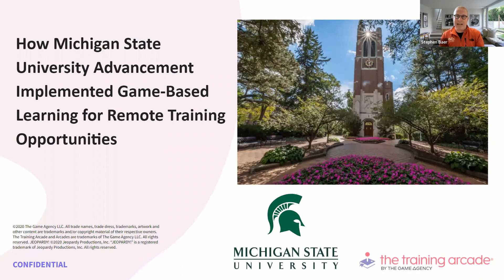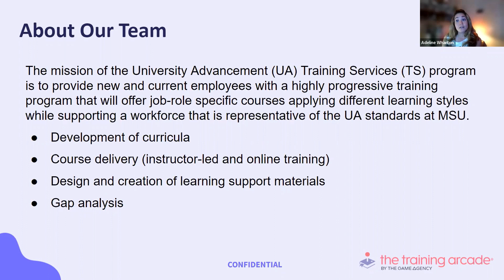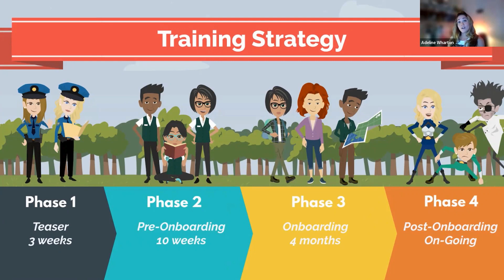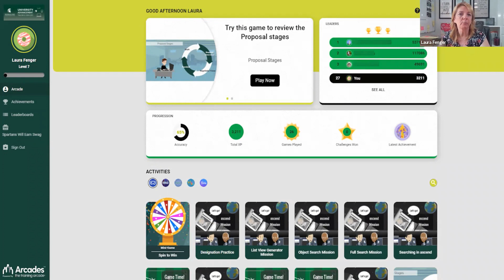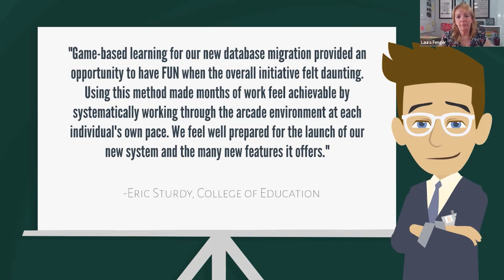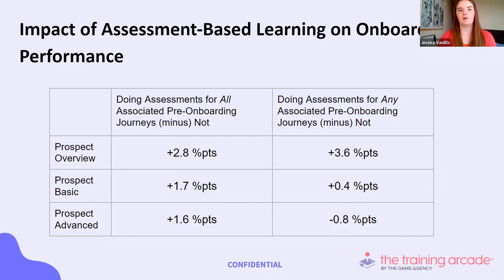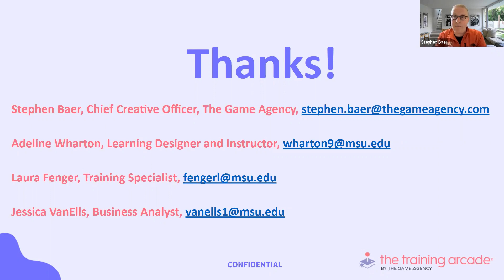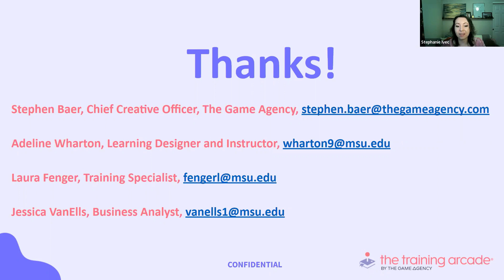How Michigan State University Advancement Implemented Game Based Learning as Part of Remote Training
COVID created the need for asynchronous and synchronous learning in the University Advancement department at MSU as they transitioned into their new customer relationship management (CRM) tool. In this webinar, Stephen Baer, Chief Creative Officer at The Game Agency joins Adeline Wharton, learning designer and instructor; Laura Fenger, training specialist; and Jessica VanElls, business analyst, from Michigan State University Advancement as they present how they implemented game-based learning as part of a remote training strategy.

Adeline, Laura, and Jessica will provide an overview of the design, implementation, and analysis of their training program for transition to a new CRM. Adeline will discuss how she developed the training strategy and why game-based learning was an important component of that. Laura will share how she implemented game-based learning and made adjustments based on data and user feedback. Jessica will talk about the data they used to track employee progress and show the impact of participation on training outcomes.

Key Takeaways
- Understand why game-based training is an effective part of a remote training strategy
- How to develop strategies for developing games and journeys to fit the needs of different types of learners
- Learn how data was used to track progress, make iterative adjustments to training, and show impact on learning outcomes